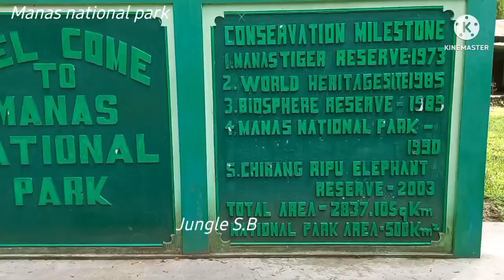Jungle S.B/Manas National Park